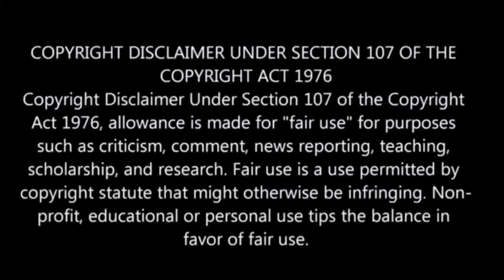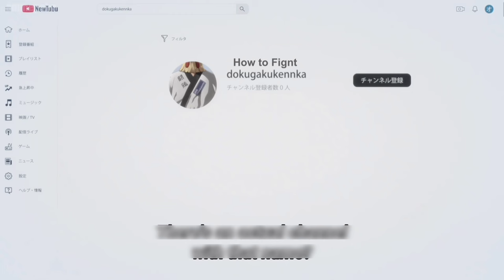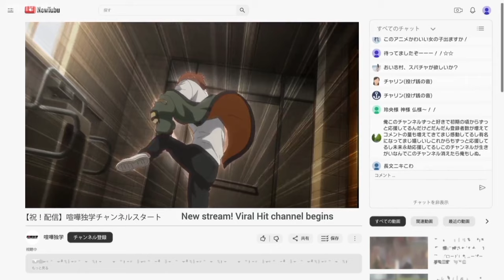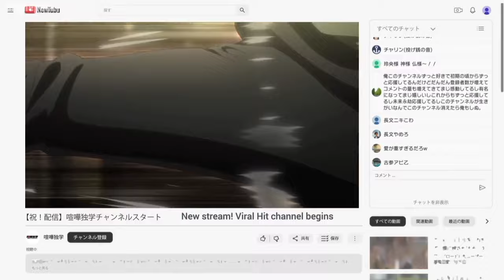Viral Hit : Loser Becomes Youtuber பகுதி- 2.5 தமிழ் விளக்கம் | Story Explain Tamil | Anime boy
Viral Hit : Loser Becomes Youtuber பகுதி- 2.5 தமிழ் விளக்கம் | Story Explain Tamil | Anime boy |Ep-3
Viral Hit Episode 2.5  Explained in tamil
Viral Hit Episodes 2.5

viral hit anime edit
viral hit anime ep 2
viral hit anime episode 2.5 explain in tamil
viral hit anime episode 2.5 in tamil
viral hit anime episode 7 explain in tamil
viral hit anime episode 1 reaction
viral hit
viral hit anime epic 4